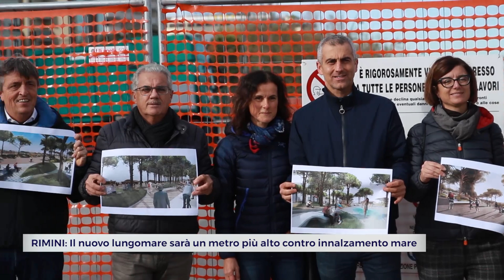RIMINI: Il nuovo lungomare sarà un metro più alto contro l’innalzamento del mare | VIDEO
Sono partiti oggi i lavori per la riqualificazione e la completa pedonalizzazione del lungomare di Rimini, un’opera per la quale si prevede una spesa complessiva di circa 35 milioni di euro. Tra i punti cardine dell’intervento c’è l’innalzamento di 80 centimetri della nuova passeggiata, che raggiungerà la quota di 2,85 metri sul livello del mare. “Venezia è andata sott'acqua, il clima cambia”, ha detto il sindaco della città, Andrea Gnassi, commentando l’avvio del cantiere. “Mentre vi sto parlando – ha detto ai cronisti -, una parte della nostra regione, e molte regioni del Nord, sono in allerta rossa. Esondano i fiumi, è più caldo, piove di più. Il paese non tiene, non abbiamo fatto investimenti strutturali per tutelare il paesaggio, per non far franare i borghi, per non scaricare a mare”. “Se vogliamo vivere in una terra che non sprofonderà sotto l'acqua, dobbiamo cambiare”, ha aggiunto il primo cittadino, specificando che il lungomare “si rialza per lottare e per sconfiggere l’ingressione marina”. Secondo Gnassi devono cambiare le abitudini delle persone nell’approccio alla spiaggia. “Se rialziamo il lungomare per proteggerlo con delle dune – ha detto - è chiaro che li sopra non ci potrai andare con la macchina”. Inoltre “le polveri sottili, l’inquinamento, fanno sì che non attiriamo più turismo internazionale”. Il progetto è stato preceduto dagli interventi al sistema fognario che, ha chiosato Gnassi, “si stanno completando con oltre 250 milioni di investimento”.